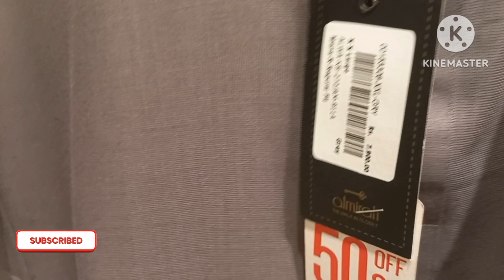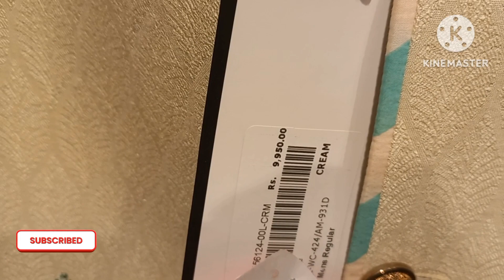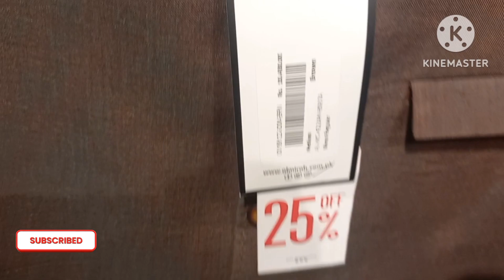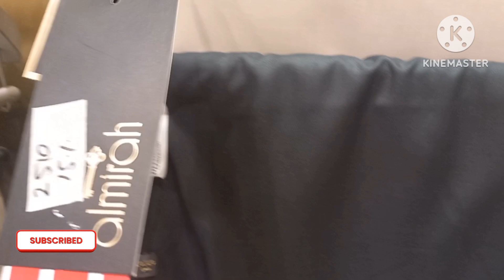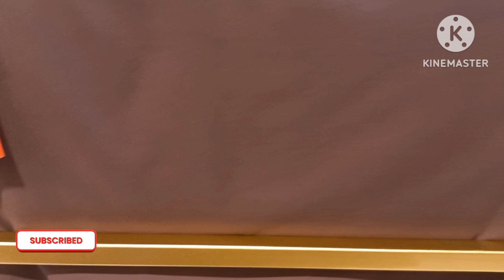Flat 50% off on Men's wear| Almirah Pakistan Day Sale| Men's fashion on low price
Almirah brand sale
jdot sale
junaid jumshed sale
j.sale
Almirah Pakistan day sale
flat 50% off
how to buy cheap dresses
budget friendly suits
Men's clothing